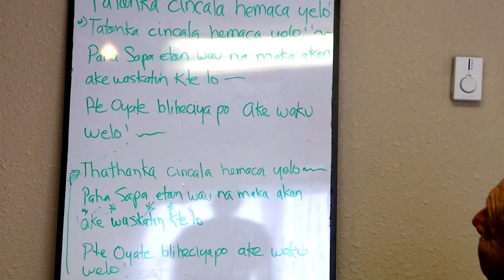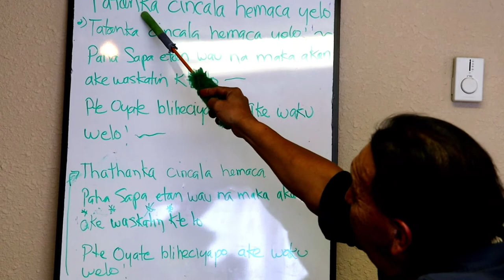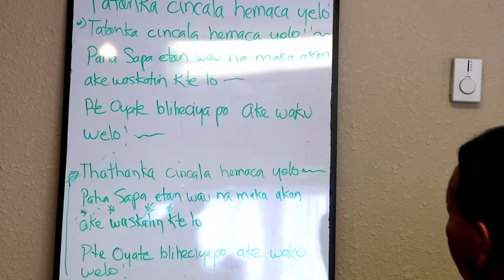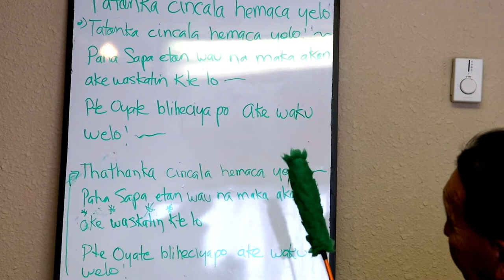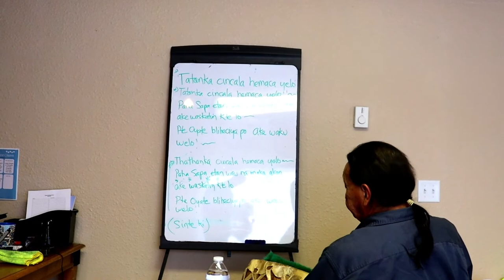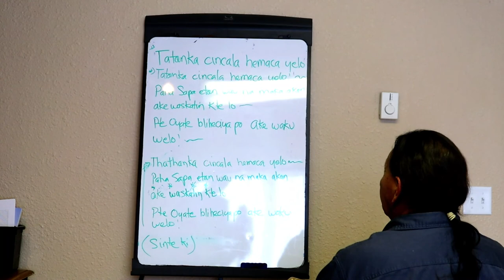Tatanka Olowan- Wakanyeja Tokeyahci